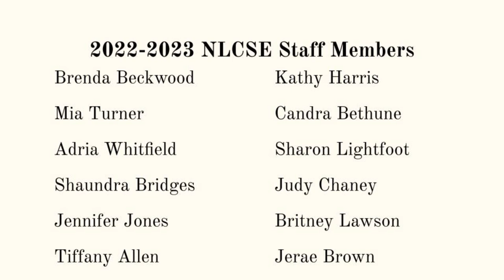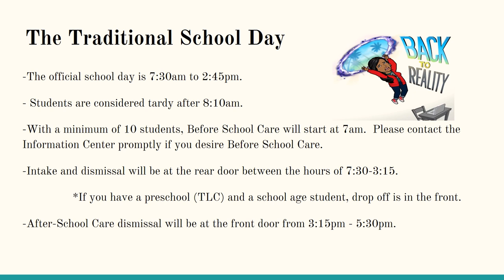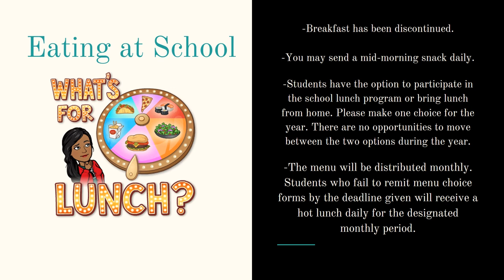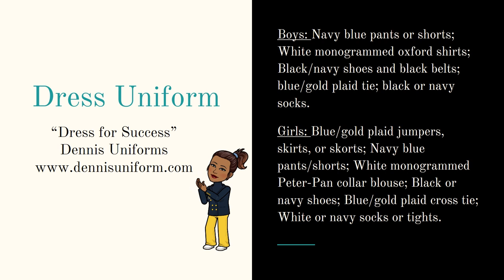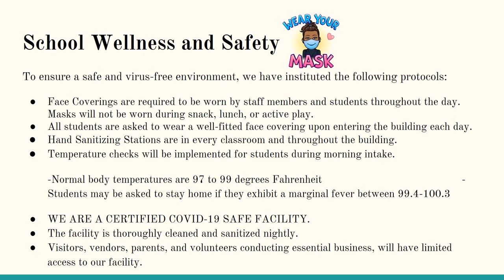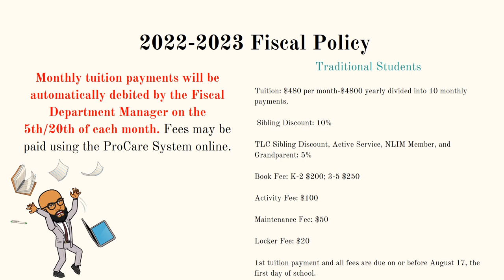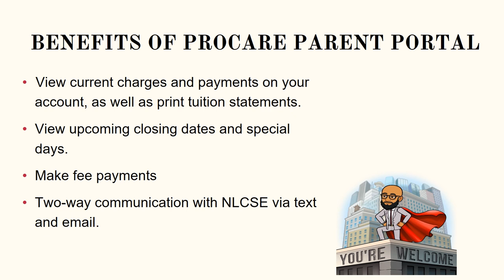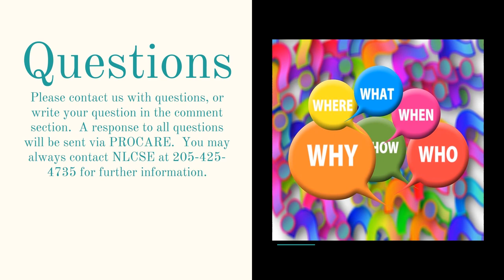New Life Christian School of Excellence | Student Orientation Video | 2022-2023 School Year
Here is a quick overview of information needed for the 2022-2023 School Year.